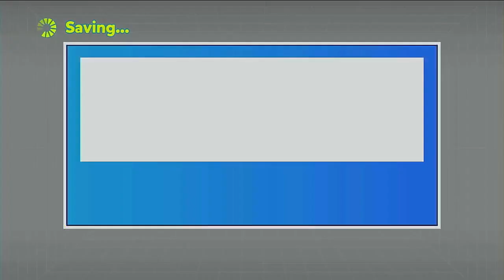FeverRun: Penglai #2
Another run of playing as Penglai, this one not too much edit, I didn't wanna delay the video much longer, next time I'll be focusing on Harpy. if their any characters you wish me to play as, feel free to let me know!, I do hope you'll enjoy the video!